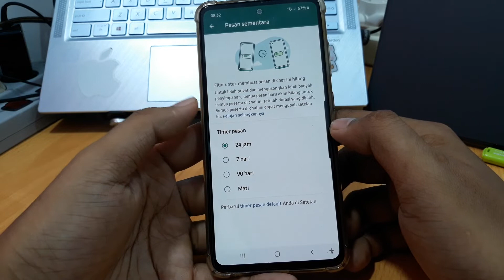Arti Tanda Jam di Chat Wa